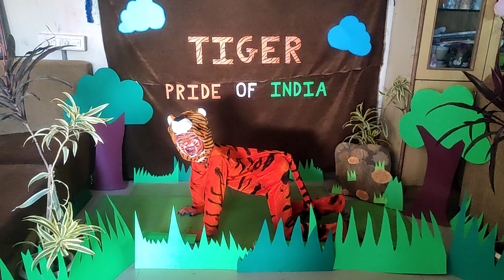Tigerfancydress DIYfancydress TigerPrideofIndia Nationalanimal Republicdaykidsdress ILoveIndia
Viva as Our National animal Tiger🐯 on this Republic day video. Tiger, Our pride of INDIA 🇮🇳 Unique DIY Tiger dress for kids fancy dress.. Backdrop and forest decor idea. Backdrop and dress courtesy @Kanan Bhojak Patel.. Happy REPUBLIC Day to all Proud INDIANS..